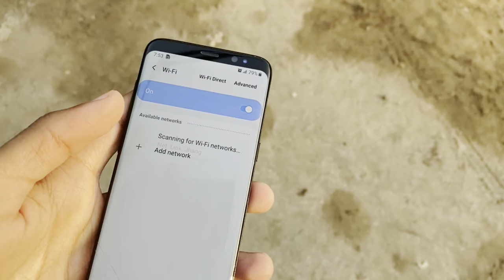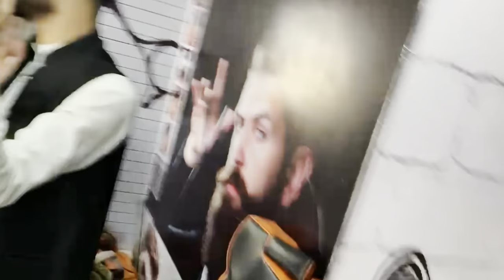Emmu Ki Barat || Funfair of Chenab College Jhang || Biggest Barat Of JHANG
Emmu Ki Barat || Chenab College Funfair || Biggest Barat Of JHANG

Thanks to those who join our barat ❤

Share the video for your friends 🙂